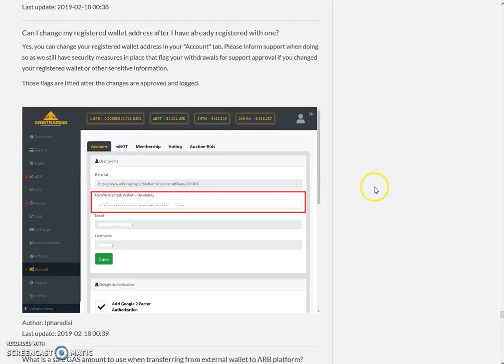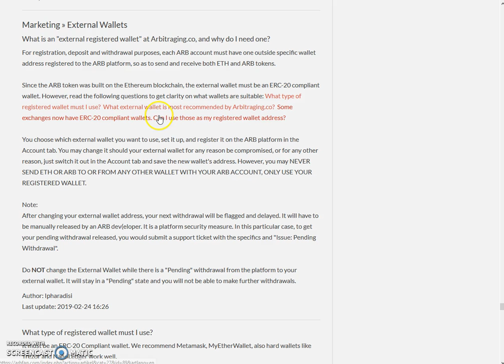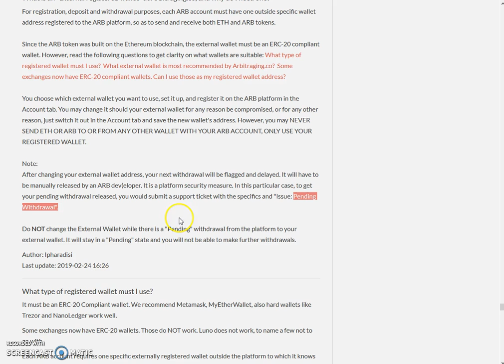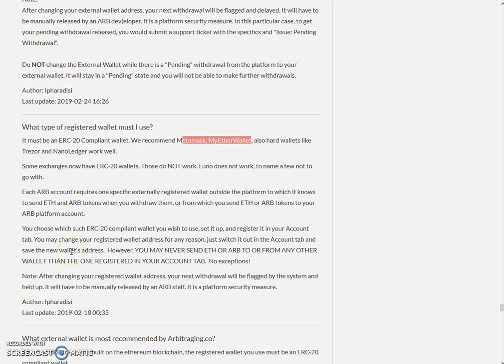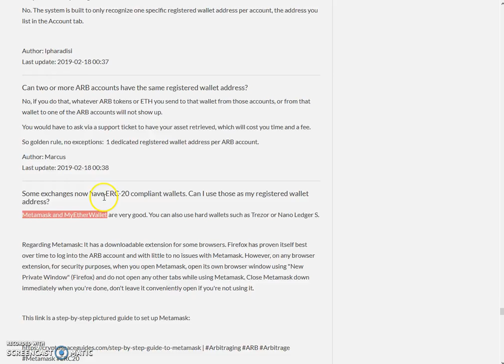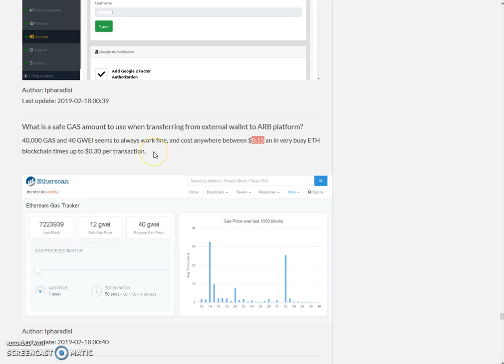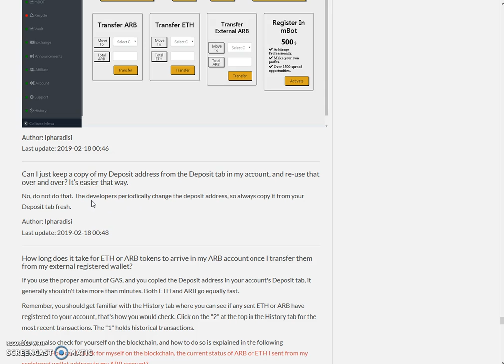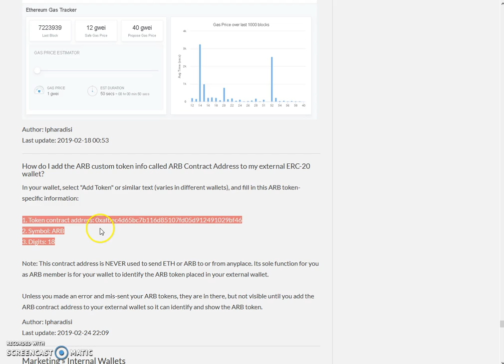Arbitraging - Explaining FAQs - Part 13 (In Urdu)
In this Video, I am explaining about FAQs.